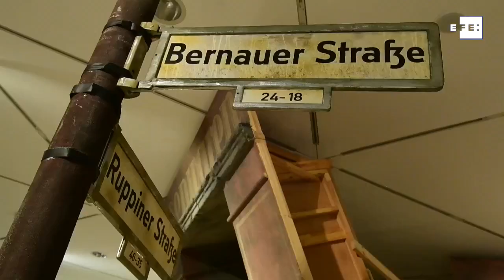"El Salto", icónica foto del Muro de Berlín, reconstruida en realidad virtual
Berlin (Alemania), 11 mar (EFE/EPA).- (Imagen: Clemens Bilan) La exposición "The Leap - 1961" (El Salto - 1961), que se inaugura en Berlín el próximo 15 de marzo,  repasa con una instalación de realidad virtual el icónico momento en que un policía de Alemania del Este escapa al oeste saltando una valla de alambre de espino.
Elagente Conrad Schumann, de 19 años, huyó así el 15  de agosto de 1961 desde la República Democrática Alemana hacia el sector francés de Berlín Occidental, un momento inmortalizado por el reportero gráfico alemán Peter Leibing.
La instalación se exhibe en el Museo de Historia Alemana en Berlin hasta el 5 de abril.
INCLUYE IMÁGENES DE RECURSO DE LA EXPOSICIÓN "THE LEAP" DURANTE EL PASE DE PRENSA.